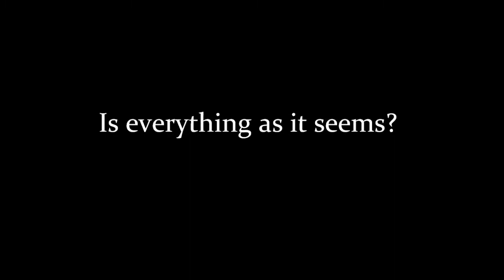12th Night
almost done or still corrections??